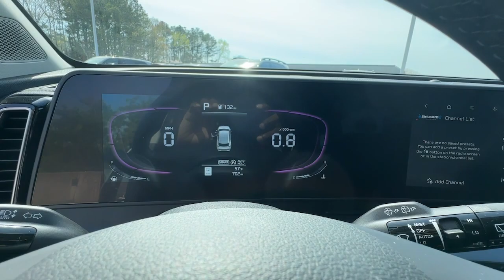2024 Kia Sportage Chamblee, Sandy Springs, Brookhaven, Norcross, Atlanta, GA 612441A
Steel Gray Used 2024 Kia Sportage EX available in Chamblee, Georgia at Ed Voyles Kia of Chamblee. Servicing the Sandy Springs, Brookhaven, Norcross, Atlanta, GA area.

BLACK  LEATHERETTE SEAT TRIM,CARPETED FLOOR MATS,STEEL GRAY,Lip Spoiler,Compact Spare Tire Mounted Inside Under Cargo,Body-Colored Front Bumper w/Black Rub Strip/Fascia Accent and Metal-Look Bumper Insert,Liftgate Rear Cargo Access,Auto On/Off Projector Beam Led Low/High Beam Daytime Running Auto High-Beam Headlamps w/Delay-Off,Fixed Rear Window w/Fixed Interval Wiper  Heated Wiper Park and Defroster,Headlights-Automatic Highbeams,Deep Tinted Glass,Perimeter/Approach Lights,Metal-Look Side Windows Trim and Black Front Windshield Trim,Metal-Look Bodyside Insert  Black Bodyside Cladding and Black Wheel Well Trim,LED Brakelights,Tailgate/Rear Door Lock Included w/Power Door Locks,Body-Colored Door Handles,Fully Galvanized Steel Panels,Tires: 235/60R18 AS,Black Rear Bumper w/Metal-Look Rub Strip/Fascia Accent,Rain Detecting Variable Intermittent Wipers,Steel Spare Wheel,Body-Colored Power Heated Side Mirrors w/Manual Folding and Turn Signal Indicator,Clearcoat Paint,Wheels: 18 Machined Alloy,Black Grille w/Metal-Look Accents,8-Way Driver Seat,Outside Temp Gauge,Front Center Armrest and Rear Center Armrest,Manual Tilt/Telescoping Steering Column,Selective Service Internet Access,Manual Adjustable Front Head Restraints and Manual Adjustable Rear Head Restraints,Illuminated Glove Box,Driver Information Center,60-40 Folding Split-Bench Front Facing Manual Reclining Fold Forward Seatback Rear Seat,4-Way Passenger Seat,HVAC -inc: Underseat Ducts and Console Ducts,Remote Keyless Entry w/Integrated Key Transmitter  Illuminated Entry  Illuminated Ignition Switch and Panic Button,Perimeter Alarm,Air Filtration,Full Carpet Floor Covering,Full Floor Console w/Covered Storage  Mini Overhead Console and 2 12V DC Power Outlets,Integrated Roof Antenna,Heated Front Bucket Seats -inc: 10-way power driver seat w/power lumbar support and 4-way adjustable passenger seat,Vinyl Door Trim Insert,Kia Connect Tracker System,Day-Night Rearview Mirror,Gauges -inc: Speedometer  Odometer  Engine Coolant Temp  Tachometer  Trip Odometer and Trip Computer,Driver And Passenger Visor Vanity Mirrors w/Driver And Passenger Auxiliary Mirror,Cruise Control w/Steering Wheel Controls,Power Fuel Flap Locking Type,Power Rear Windows,Redundant Digital Speedometer,Radio: AM/FM/HD Audio System -inc: 12.3 touchscreen w/navigation  6 speakers  Apple Carplay and Android Auto  Kia Connect  voice recognition  WiFi  map OTA  satellite radio  steering wheel mounted audio controls and Bluetooth phone and streaming audio,Digital/Analog Appearance,Interior Trim -inc: Piano Black/Metal-Look Instrument Panel Insert  Piano Black/Metal-Look Door Panel Insert  Piano Black/Metal-Look Console Insert and Metal-Look Interior Accents,Dual Zone Front Automatic Air Conditioning,Leather Steering Wheel,Compass,Driver Foot Rest,Leather Gear Shifter Material,Driver / Passenger And Rear Door Bins,Full Cloth Headliner,Leatherette Seat Trim,2 12V DC Power Outlets,2 LCD Monitors In The Front,Real-Time Traffic Display,Rear Cupholder,Carpet Floor Trim,Cargo Space Lights,Smart Device Remote Engine Start,2 Seatback Storage Pockets,Fade-To-Off Interior Lighting,Trip Computer,Proximity Key For Doors And Push Button Start,Front Cupholder,Delayed Accessory Power,Power 1st Row Windows w/Driver And Passenger 1-Touch Up/Down,Immobilizer,FOB Controls -inc: Cargo Access,Power Door Locks w/Autolock Feature,AM/FM/HD/Satellite w/Seek-Scan  Clock and Voice Activation,150 Amp Alternator,70-Amp/Hr Maintenance-Free Battery w/Run Down Protection,Transmission: 8-Speed Automatic -inc: drive mode select (normal  smart  sport),Transmission w/Driver Selectable Mode,Front-Wheel Drive,Electric Power-Assist Speed-Sensing Steering,2 Skid Plates,Multi-Link Rear Suspension w/Coil Springs,GVWR: 4 674 lbs,Front And Rear Anti-Rolls,4-Wheel Disc Brakes w/4-Wheel ABS  Front Vented Discs  Brake Assist  Hill Descent Control  Hill Hold Control and Electric Parking Brake,Strut Front Suspension w/Coil Springs,Gas-Pressurized Shock Absorbers,Engine: 2.5L GDI I4 DOHC CVVT,Axle Ratio: 3.648,14.3 Gal. Fuel Tank,Towing Equipment -inc: Trailer Sway Control,Single Stainless Steel Exhaust,Curtain 1st And 2nd Row Airbags,Airbag Occupancy Sensor,Dual Stage Driver And Passenger Seat-Mounted Side Airbags,Forward Collision-Avoidance Assi